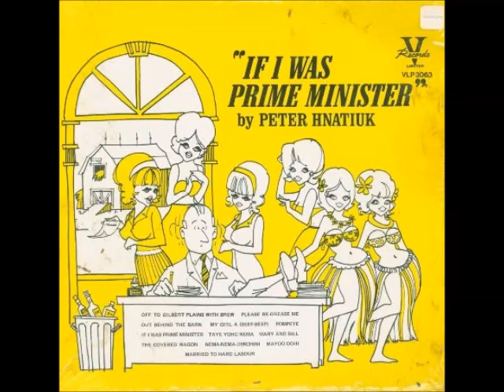PETER HNATIUK -RING OF FIRE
I HAVE HEARD THE MUSIC OF PETER HNATIUK SINCE I WAS A YOUNGSTER BUT DID NOT HAVE THE GOOD FORTUNE OF MEETING THE MAN HIMSELF. BORN IN GILBERT PLAINS ,MANITOBA IN 1934 HE PLAYED TSYMBALY AND GUITAR , SANG ALL KINDS OF SONGS AND COULD BE THE LIFE OF THE PARTY WHEREVER HE WENT ACCORDING TO OODLES OF PEOPLE WHO HAVE TOLD ME MUCH ABOUT THIS FINE ENTERTAINER. HE PASSED AWAY AT THE YOUNG AGE OF 60. HE RECORDED AN AMAZING 13 ALBUMS AND HERE IS ANOTHER OF MY FAVORITES. A MORE DETAILED BIO OF THIS FINE ENTERTAINER CAN BE FOUND BY CLICKING THE LINK...ENJOY!